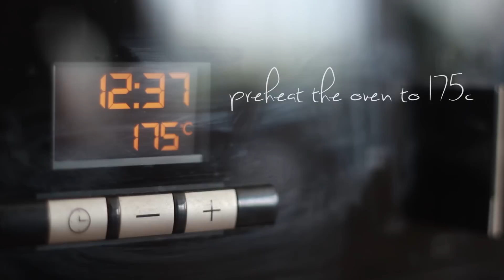Lemon & Poppy Seed Loaf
Ingredients:

190g unsalted butter, softened
190g plain flour
190g caster sugar
3 large eggs
1 tsp baking powder
1/4 tsp salt
5 tbsp poppy seeds
2 tbsp lemon zest
25 ml whole milk
80g yogurt